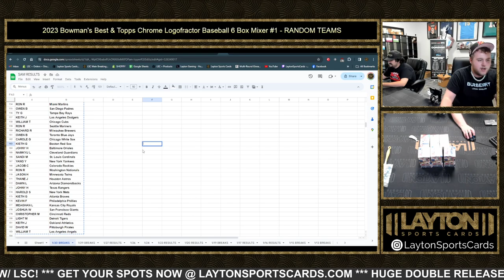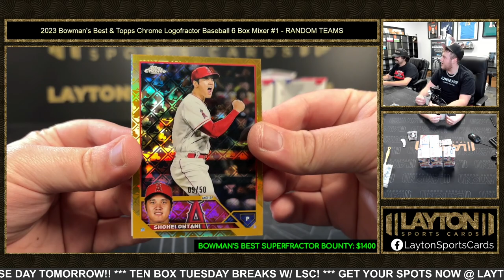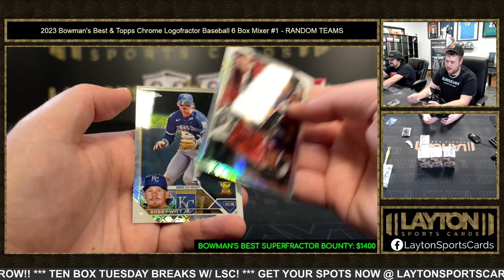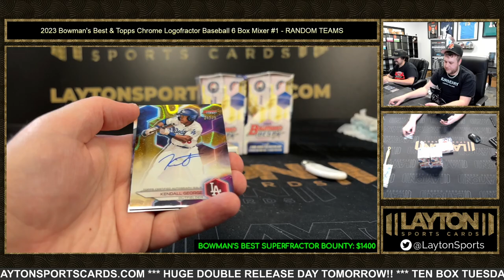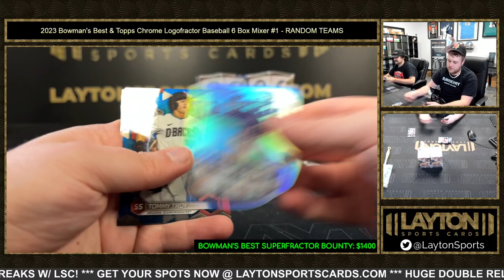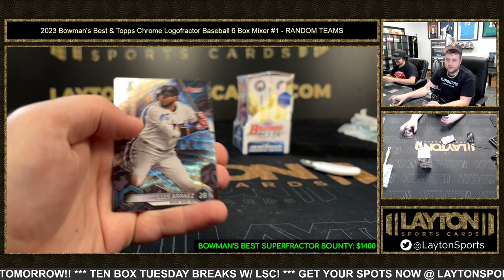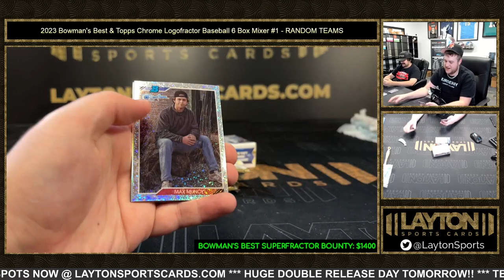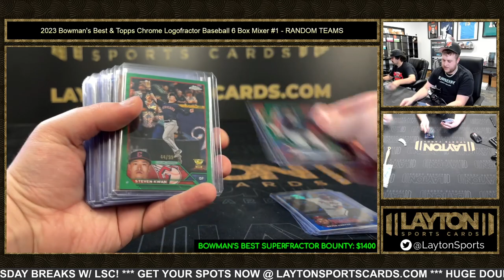2023 Bowman's Best & Topps Chrome Logofractor Baseball 6 Box Mixer #1 RANDOM TEAMS